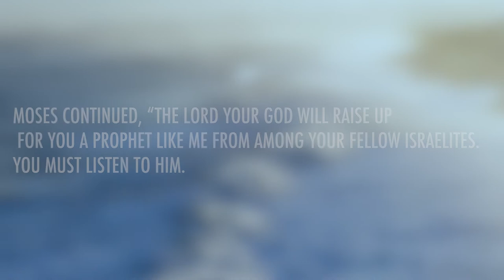Deuteronomy 18 | Daily in the Word | Pastor Neil Spencer